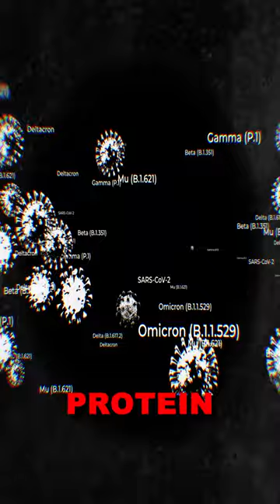New Covid Variant BA.2.86 "Pirola" has experts concerend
N95 Masks

N95 Trifold Masks

MERV 13 Air Filters

Send us your masks/respirators to test!

We perform our tests on a calibrated TSI 8130A PFE Machine (Particulate Filtration Efficiency), the same filter tester used by NIOSH for approving N95 respirators.